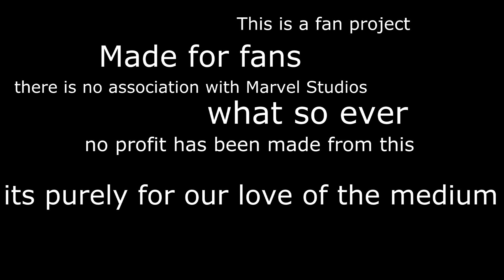Punisher YouTube Series Teaser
Our new Season of the Punisher YouTube series coming fall of 2016. Sub and keep on the watch for it!

Purely fan made, no association with marvel or netflix.

Punisher Show Trailer